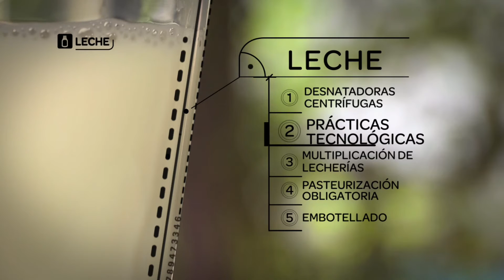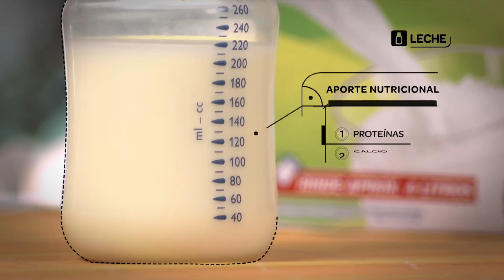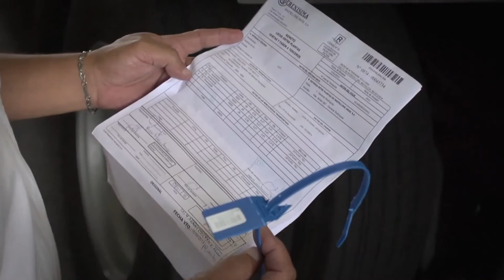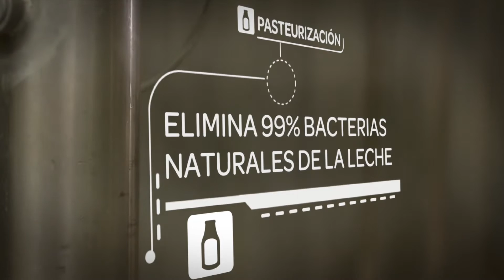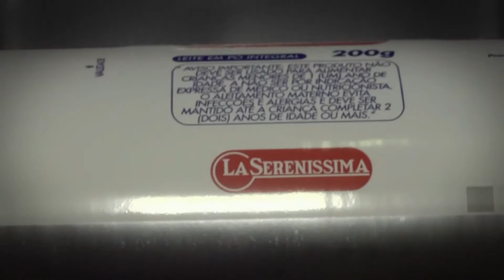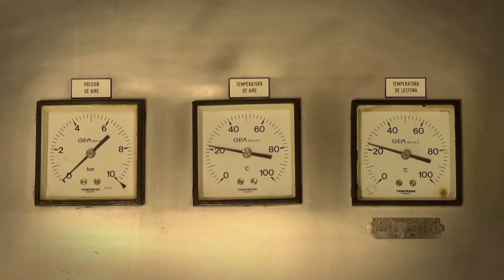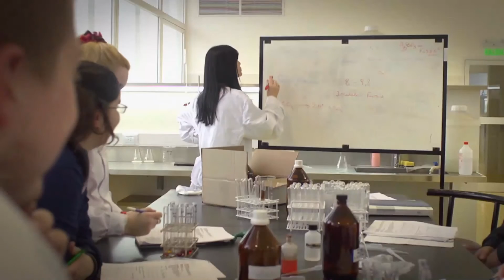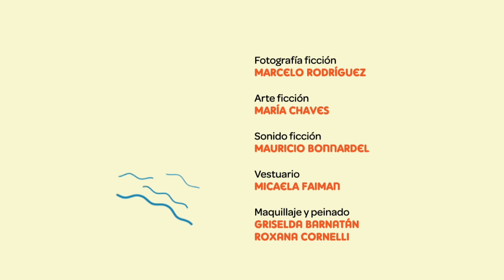Alimentos: Capítulo 12: Leche en polvo